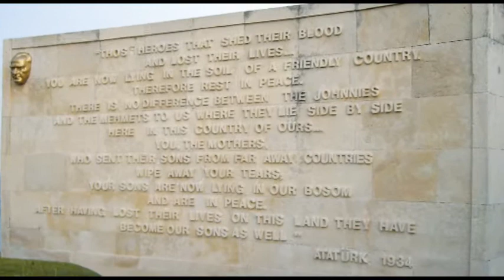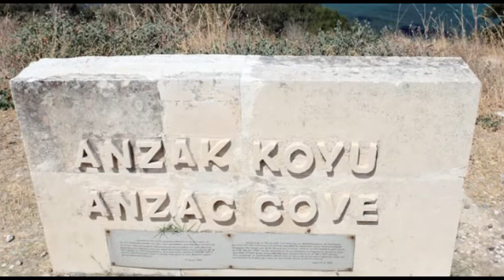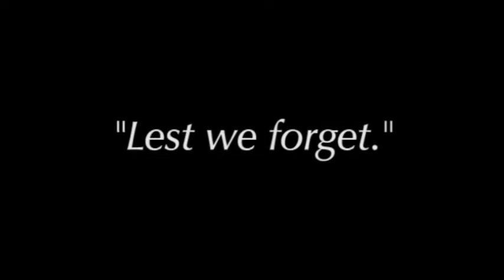Anzac 2015 - 100th Anniversary Pilgrimage to Gallipoli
Commemorate the 100th anniversary of the ANZACs' historic landing at Gallipoli in 2015. Tempo Holidays has been organising ANZAC Day pilgrimages for more than 20 years and will ensure that you will get the most out of this once-in-a-lifetime experience. Centenary services are expected to draw the largest crowds ever seen at Gallipoli and our pilgrimage will provide a deeper understanding of the Gallipoli campaign.